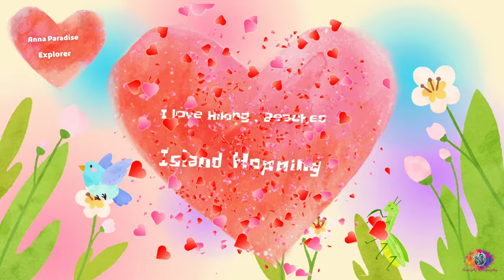EAGLE BEAK ROCK FORMATION | COASTERING AT PO TOI O PART2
Promoted by: Travel Vlog No Copyright Background Music
@Travel Vlog No Copyright Background Music Video Link:

• Roa - Clouds | Travel ...